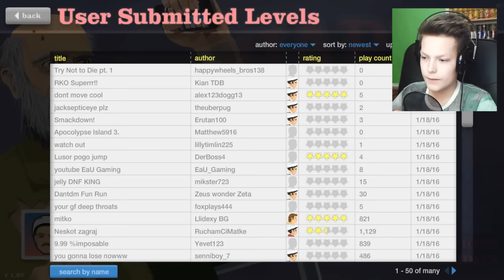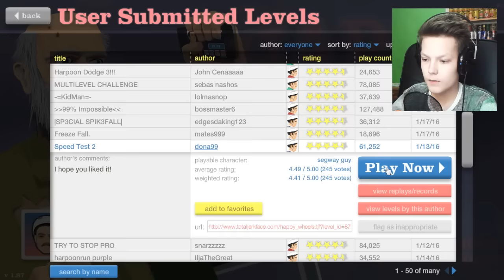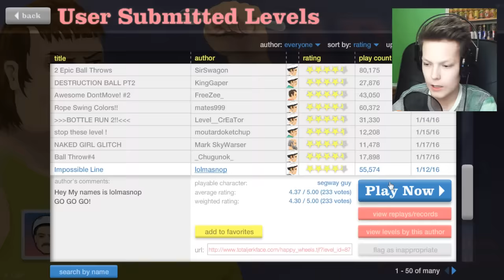SIMULÁTOR LÁMÁNÍ PÁTEŘE